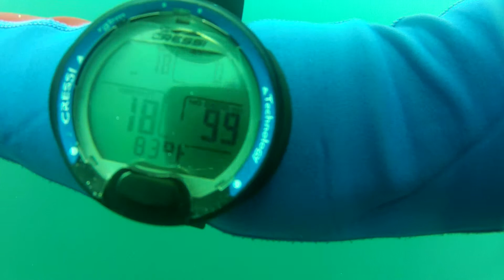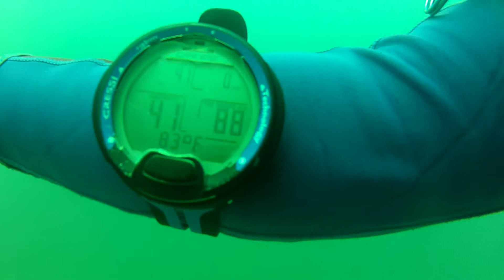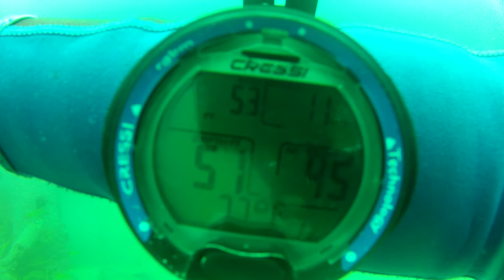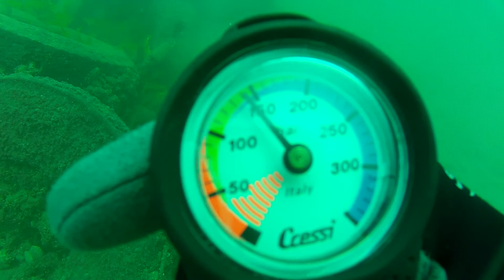Friday Dive with Tony April 18,2014 part 1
Friday dive with Tony